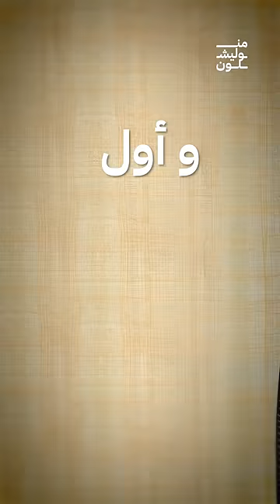هذه الحمرة مصنوعة من الحشرات 🐞😲